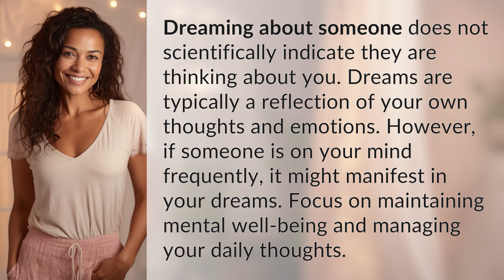Can dreaming about someone indicate they are thinking about you?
Do Dreams Reflect Others' Thoughts? Debunked! 👉 Dream Reflections 👉 Discover the truth about dreaming of someone and whether it truly indicates they are thinking about you. Stay focused on your mental well-being and managing your thoughts instead.

Laura S. Harris (2024, May 29.) Can dreaming about someone indicate they are thinking about you?
    🌐 AskAbout.video